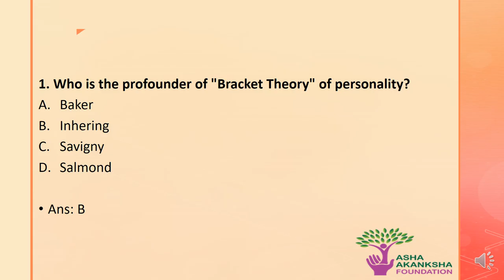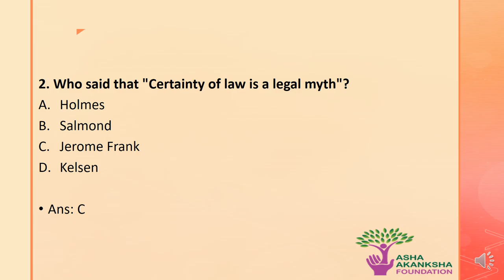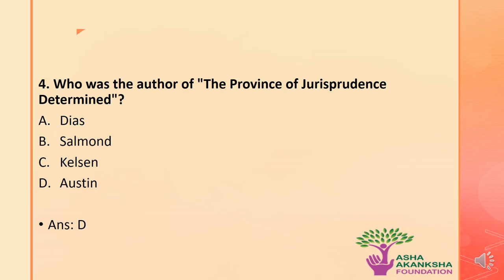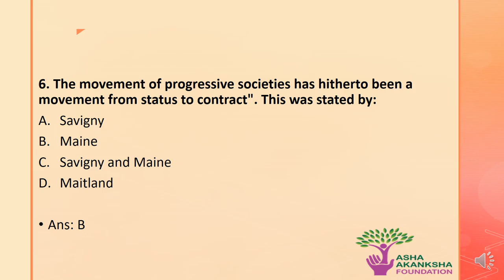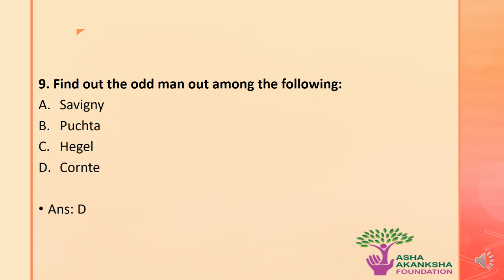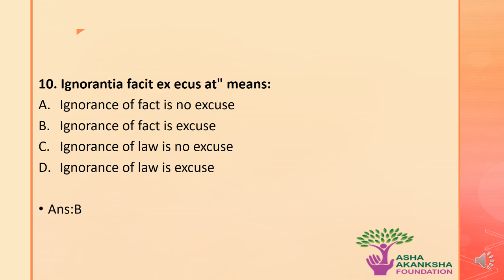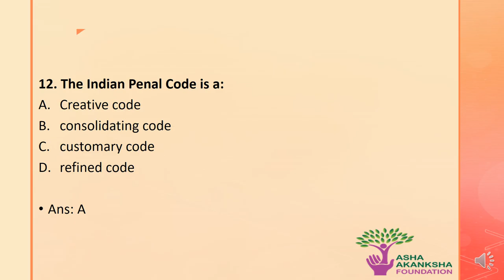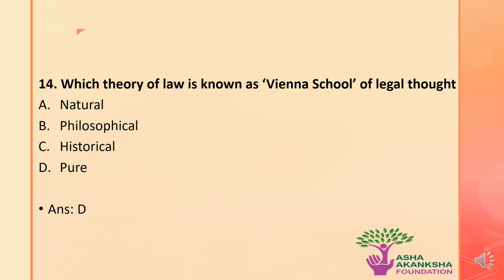Jurisprudence: Part 5 | CLAT, DU, PU, All Law Entrances, Judiciary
Jurisprudence, or legal theory, is the theoretical study of law. Scholars of jurisprudence seek to explain the nature of law in its most general form and provide a deeper understanding of legal reasoning, legal systems, legal institutions, and the role of law in society.